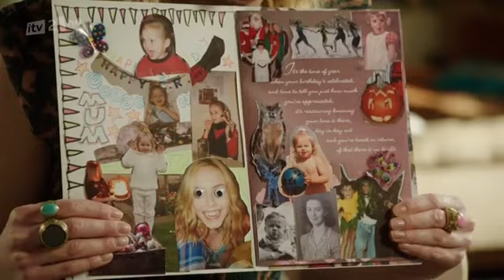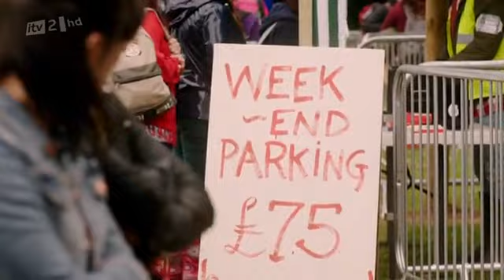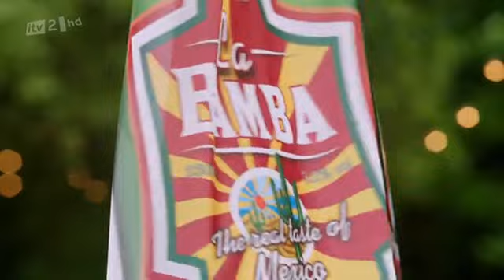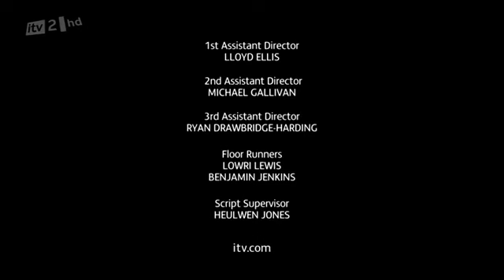Ведьмы четырех стихий s01e06